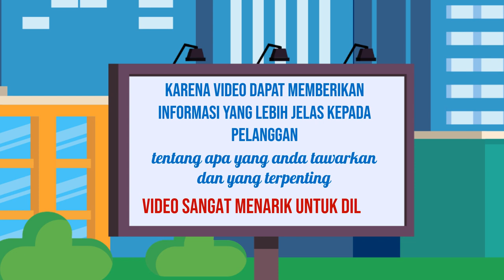Spesialis edit video untuk iklan programmatic TV, Ahli edit video untuk iklan produk terbaru, di Nus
Jasa Edit Video Promosi / Spesialis edit video untuk iklan programmatic TV, Ahli edit video untuk iklan produk terbaru, di Nus atau

Daftar Isi
00:00 - Cara Edit Video Iklan Jasa edit video untuk iklan experiential marketing,
00:10 - Contoh Iklan Promosi Ahli edit video untuk iklan social media advertising
00:30 - Contoh Video Promosi Editor video untuk iklan online video marketing,
00:40 - Contoh Konten Branding Jasa edit video untuk iklan video production,
00:50 - Resep Makanan Sop Buntut, Rujak, Ikan Bakar, Mie Goreng,